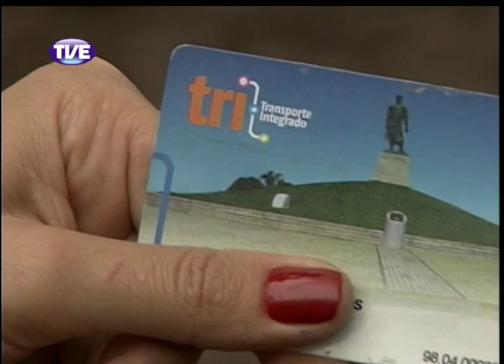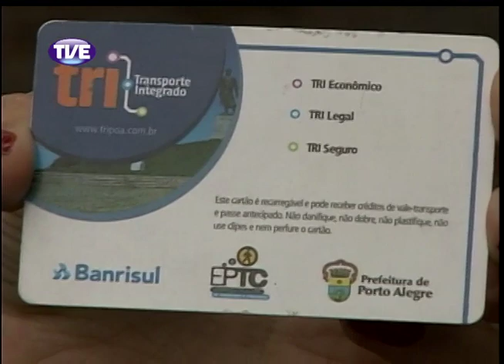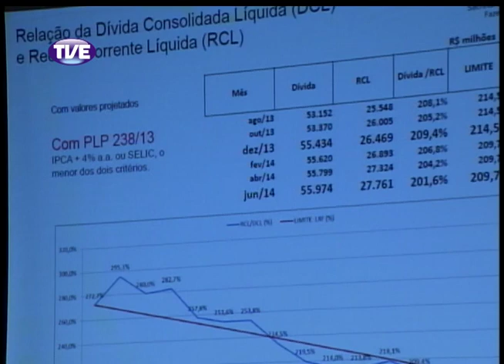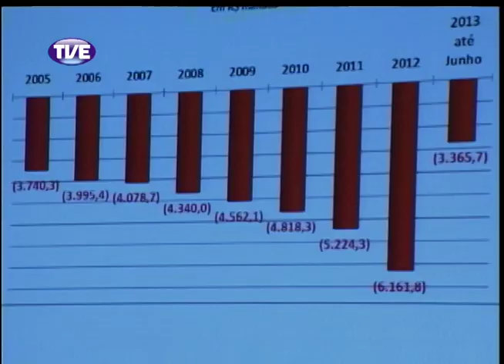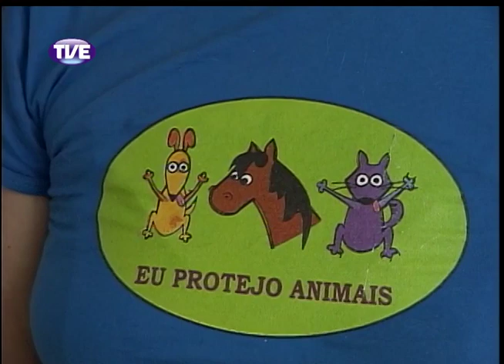Jornal da TVE 2 Edição 21/10/13 Bloco 2